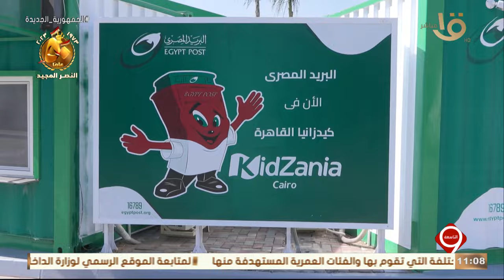التاسعة | "الخدمة من داخل السيارة" .. وزير الاتصالات يفتتح أول نموذج من جيل مكاتب البريد